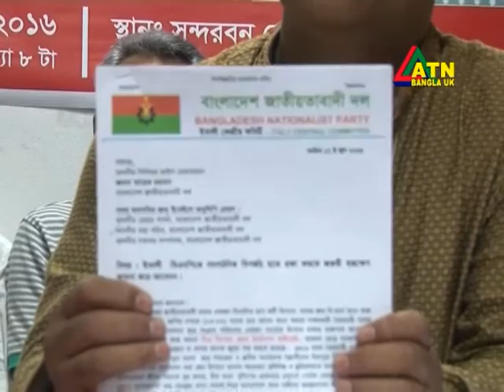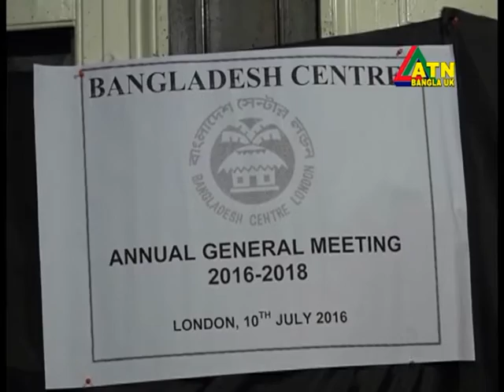ATN Bangla UK News 12 July 2016